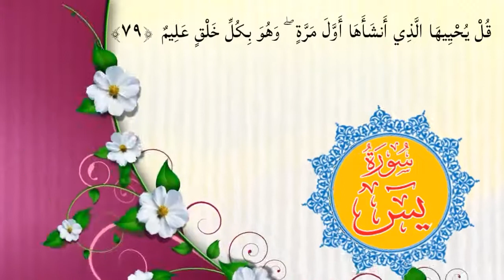surat al yasen|سورت یاسین|islamic channel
سورت یاسین